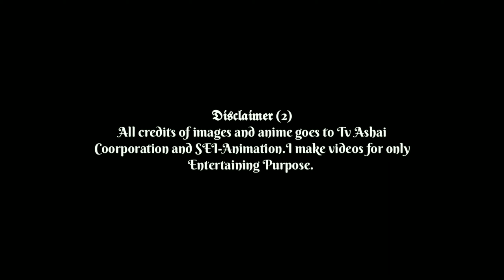Perman New Love Story | Sumire Love Mitsou | Love Triangle | Episode 16|@TOONWRITER2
Queries Solved:
perman sad status
perman pako love story
perman story
perman new love story
perman cartoon in hindi episode new
perman song
perman movie hindi dubbing
perman last episode hindi full movie
perman new episode 2023
perman theme song in hindi
perman new episode in hindi 2023
perman new episode in hindi 2022 without black lines
perman new
perman new movie in hindi 2022
perman new ep
perman new ep in hindi
perman new episode in hindi 2023 without black lines
perman new episode hindi 2021
perman love story
perman love pako episode in hindi 2021
perman love status
perman love story episode
perman love pako episode in hindi 2023
perman love pako story
perman love pako fanmade story
perman love letter for pako in hindi
perman love michiko episode in hindi
perman love story in hindi
perman episode
perman episode 1
perman episode in hindi
perman episode 528
perman episode 529
perman episode 508 in hindi full
perman episode 3
perman episode 252 in hindi
perman episode 3 i am pako in hindi
perman episode 529 in hindi full
perman high story
perman high school love story
perman high school love story part
perman high school support
perman high school love story part 3
perman high school love story part 2
perman high school love story part 5
permian high school
permanent high school
permanent highlights hair colour
perman movie robotic panda in japanese
perman movie bird planet in hindi
perman movie list
perman movie perman vs octopus in hindi full movie
perman movie in hindi full episode
perman movie birdman has arrived full movie in hindi
perman movie octopus world in hindi
perman movie panda robot in hindi
perman movie explained in hindi
pako love perman in hindi new episodes
pako love perman in hindi
pako love letter episode in hindi
pako love perman song
pako love perman all new episode in hindi
pako love perman story
pako loves mitsuo in hindi
pako love story
pako love perman status
pako love perman episodes in hindi
pako kiss mitsuo in hindi
pako kiss mitsuo
pako kiss kanao
pako kiss daniel
pako kislany
sumire kiss mitsuo episode
sumire kiss boruto
sumire kiss keke
kawaki and sumire kiss
boruto x sumire kiss
persona 5 sumire kiss
sumire in doraemon in hindi
sumire
sumire boruto
sumiregusa enya
sumire uesaka
sumire and kawaki
sumire kakei
sumiregusa
sumire meets mitsuo in doraemon
sumire likes boruto
doraemon cartoon
doraemon movie
doraemon song
doraemon doraemon
doraemon mysterious episode
doraemon mystery
doraemon mystery of the pyramid full movie in hindi
doraemon mysterious diary episode
doraemon mystery episodes in hindi without zoom
doraemon mysterious episode hindi
doraemon mysterious movie
doraemon mysterious video
doraemon mystery train
doraemon mysterious facts
mystery of doraemon
mystery of doraemon and shinchan
mystery of doraemon in hindi
mystery of doraemon part 2
mystery of doraemon movie
mystery of doraemon part 1
mystery of doraemon part 3
mystery of doraemon part 5
mysterious episode doraemon and shinchan
doraemon mysterious episode part
doraemon mysterious episode full video
doraemon mysterious episode 1
mysterious boy in doraemon episode in hindi
mysterious episode doraemon
doraemon and shinchan
mysterious episode
doraemon mysterious episode full in hindi
doraemon mysterious episode in
tamil
doraemon mysterious episode in telugu
doraemon mysterious episode part 8
doraemon mysterious episode full
mysterious boy in doraemon
pokemon mystery dungeon anime
pokemon mystery dungeon gates to infinity

MUSIC CREDIT🎶🎵
1)KayGongi - Thank You Sir🙏

All credits of images and anime goes to Tv Ashai Coorporation and SEI-Animation.I make videos for only Entertaining Purpose.